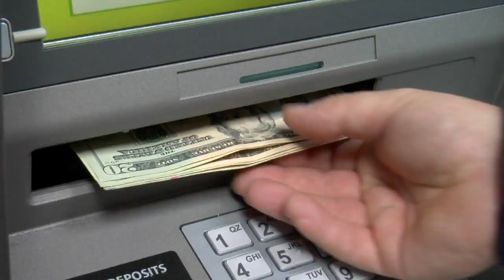Shop Til You Drop - Trailer 1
Is the Western world too materialistic? Are we willfully trashing the planetary ecology in order to serve the desires and drives of the ego? And what, or who could be driving this powerful force of seduction? "Shop 'Til You Drop" takes a critical look at social injustice, peak oil, resource depletion and our deep need to feel connected to each other through what we choose to consume. This unique documentary also examines the frenzied pace of fast-lane materialism that is beginning to burn us out. We are just now beginning to yearn for a simpler life, but is it too late? Have we set in motion a runaway train that threatens to undermine the ecological, social and spiritual cornerstones that make the pursuit of happiness possible in the first place?